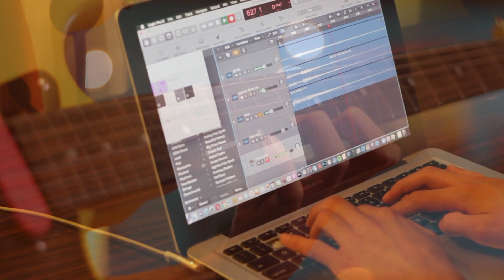Everytime - Boy Pablo cover by Jack Putnam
"Everytime"
by Boy Pablo
All instruments played by Jack

Music recorded by Jared Putnam at Graceland Studios
Music mixed and mastered by Jack and Jared at Graceland Studios
Video shot and edited by Jared at Graceland Studios